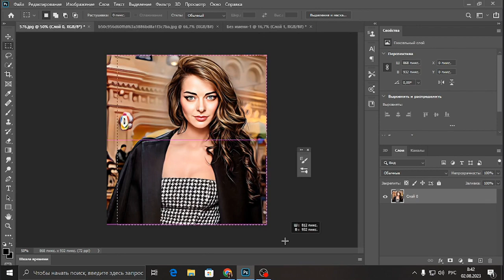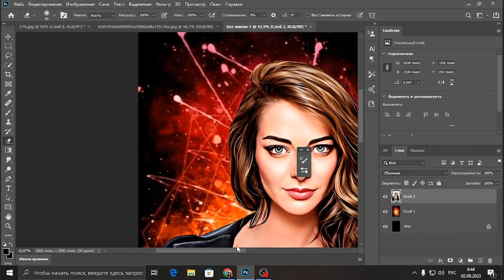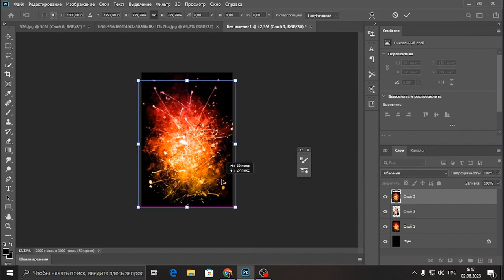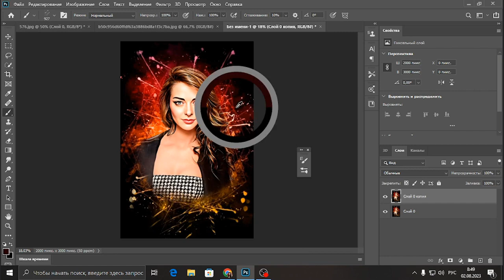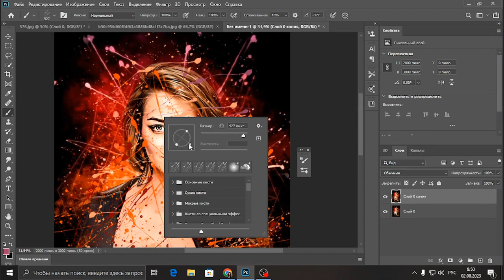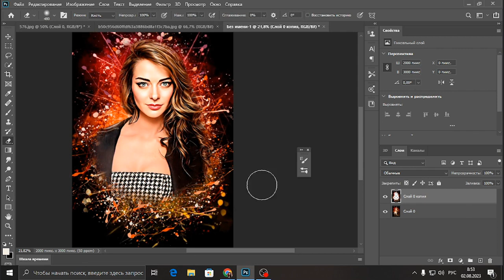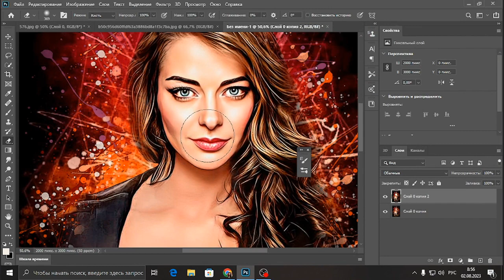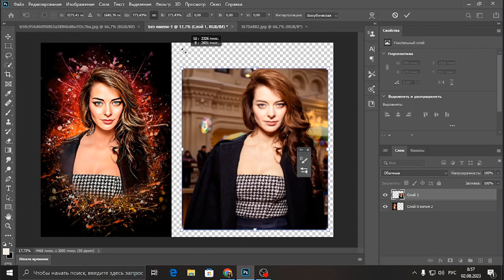Portrait of Russian actress Marina Alexandrova from the TV series "Ekaterina", in Photoshop.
Portrait of Russian actress Marina Alexandrova from the TV series "Ekaterina", easy to make in Photoshop. Write comments and I will share all the tricks and life hacks on how to quickly process a photo. where to find a background for a portrait in Photoshop, where to find paint spray brushes for photoshop CC 2020.